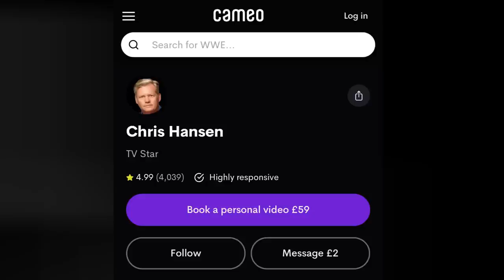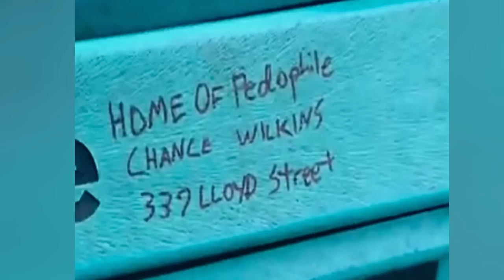The Pathetic Life Of Cyraxx